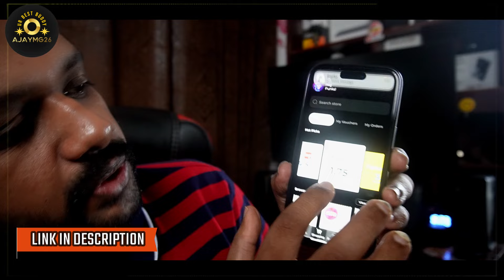ANQ X CARD USE ചെയ്യൂ ? DIGITAL GOLD ആയി REWARD കിട്ടും ? 5% CASHBACK - ANQ UPI CREDIT CARD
X card lets you shop at over 9M merchants,  earn 🚀🚀 bounties (rewards) in BITCOIN or DIGITAL GOLD, switch between them anytime, and get up to 25% bounties on every shopping at your favourite brands.💰💰

𝐀𝐏𝐏𝐋𝐘 - 𝐚𝐣𝐚𝐲𝐦𝐠.𝐛𝐚𝐧𝐤𝐬𝐮𝐩𝐩𝐨𝐫𝐭.𝐢𝐧

𝐈𝐌 𝐀𝐉𝐀𝐘 , 𝐀 𝐓𝐄𝐂𝐇 & 𝐅𝐈𝐍𝐀𝐍𝐂𝐈𝐀𝐋 𝐄𝐗𝐏𝐄𝐑𝐓 , 𝐂𝐎𝐍𝐓𝐄𝐍𝐓 𝐂𝐑𝐄𝐀𝐓𝐎𝐑 𝐀𝐍𝐃 𝐄𝐍𝐓𝐑𝐄𝐏𝐑𝐄𝐍𝐄𝐔𝐑

MY QUALIFICATION - BTECH COMPUTER SCIENCE
BSC HOSPITALITY MANAGEMENT AND PG IN FINANCE MANAGEMENT , NSI CERTIFICATION IN MUTUAL FUND

 WORK EXPERIENCE  𝐈𝐍 𝐓𝐄𝐂𝐇𝐍𝐎𝐋𝐎𝐆𝐘 , 𝐅𝐌𝐂𝐆 , 𝐇𝐎𝐒𝐏𝐈𝐓𝐀𝐋𝐈𝐓𝐘 , 𝐅𝐈𝐍𝐀𝐍𝐂𝐄 𝐒𝐄𝐂𝐓𝐎𝐑𝐒 (10 YEARS )

𝐏𝐑𝐄𝐒𝐄𝐍𝐓𝐋𝐘 𝐖𝐎𝐑𝐊𝐈𝐍𝐆 𝐀𝐒 𝐏𝐑𝐎𝐃𝐔𝐂𝐓 𝐅𝐈𝐍𝐀𝐍𝐂𝐄 𝐌𝐀𝐍𝐀𝐆𝐄𝐑 𝐈𝐍 𝐀 MULTI NATIONAL COMPANY

My Primary Phone
Secondary Phone
My Camera
My Wireless Mic
My Gaming Laptop
My Studio Light

DO UR RESEARCH BEFORE SELECTING OR APPLYING  ANYTHING
IM OR THIS CHANNEL IS NOT RESPONSIBLE FOR ANY LOSS